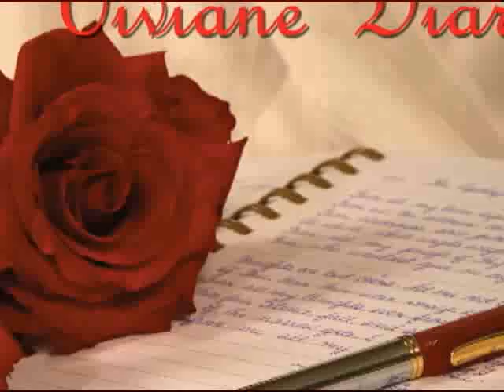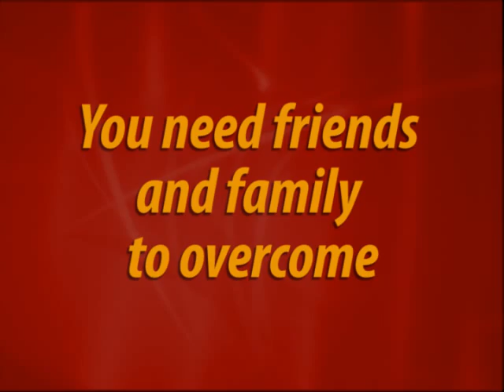The Viviane Diary book trailer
The Viviane Diary, is an intricate literary web of romance, tragic loss, Hip Hop, superstition, peer pressure and greed. Its author, Fatoumata Manjang, a well traveled 17-year-old girl, took to fiction writing at age 14.

In The Viviane Diary, Detroit-born Mike and Viviane move from their envied college romance in Iowa to a turbulent marital relationship in Miami that eventually claims Viviane's life on the third birthday of their daughter Lori and a day after sharing her ordeal with a mysterious old lady at a waterfall. Mike, a Florida political heavyweight, elects not to remarry but at age 16, Lori suddenly marries a 19-year-old "stranger" during a summer trip to Atlanta with school friends, breaking Mike's heart. Few days after the bare bones wedding, her husband Maric whose father had been poisoned by his gold-digger second wife and was fighting for his dear life in hospital, dumps Lori. Then she finds vital answers in the eye-popping contents of her late mother's diary.